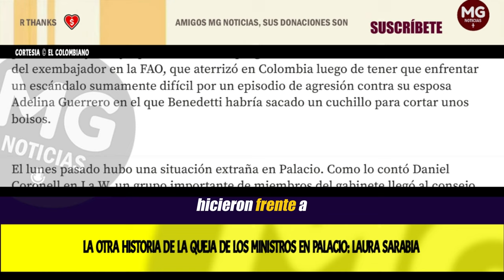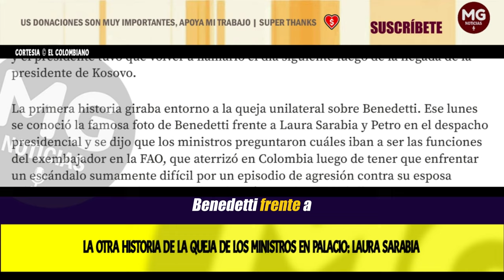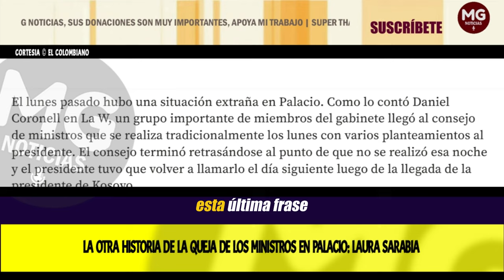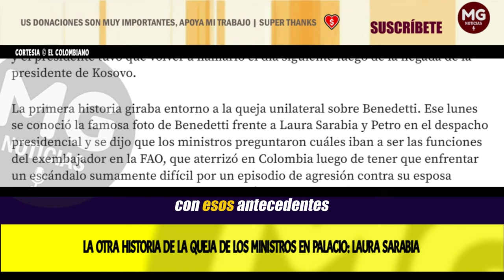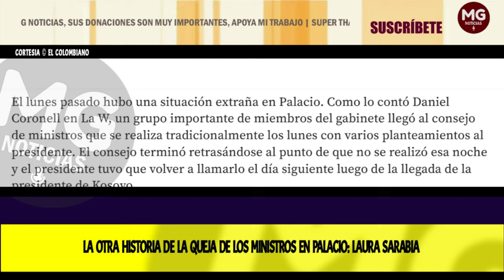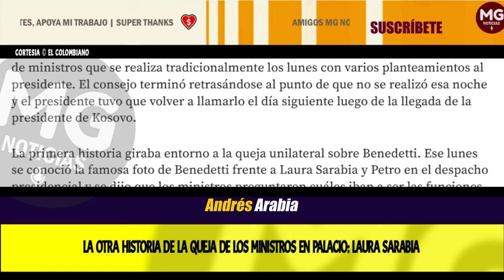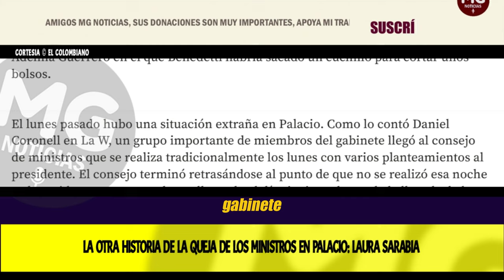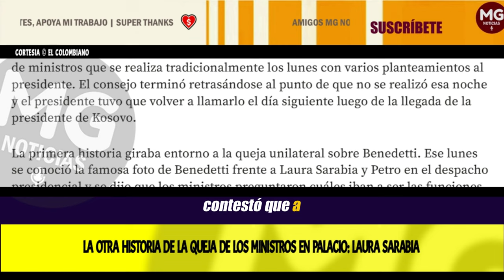LA OTRA HISTORIA ⚪ EXCLUSIVO!!! LO QUE NO SE SUPO DE LA QUEJA DE LOS MINISTROS EN PALACIO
La otra historia de la queja de los ministros en Palacio: Laura Sarabia
EL COLOMBIANO pudo establecer que los ministros que decidieron plantearle preguntas al presidente no solo lo hicieron frente a Armando Benedetti.
EL COLOMBIANO